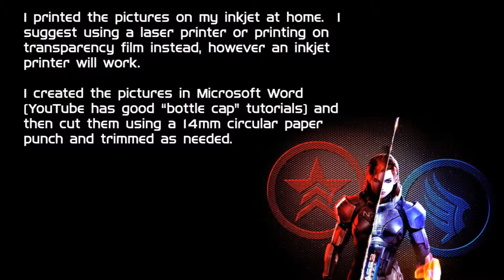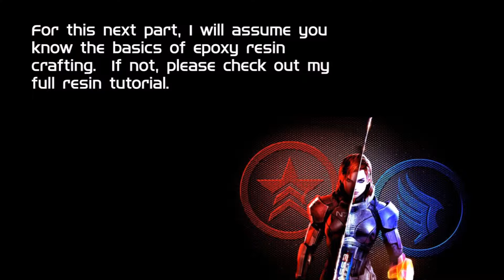Tutorial - DIY Mass Effect Resin Bezel Bracelet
Hey everyone! As a fangirl, I had to make this video.  This video will show you how to make your very own Mass Effect multi bezel bracelet using resin instead of glass cabochons.  The bracelet bezels are 15mm and was found at Hobby Lobby.  The backgrounds were cut at 14mm with a paper punch.  You can find any of the Mass Effect graphics doing an image search online.  As explained in the video, I used my inkjet printer at home, but I really do suggest using a laser printer or printing on transparency film for better graphic quality.  If you only have an inkjet, no worries... :)  I hope you enjoy the video.  :)

Music is credited to Bioware and EA Games and from the Mass Effect 3 Soundtrack
Song 1:  Leaving Earth
Song 2:  Das Malefitz

FAQ
1.  What resin do you use?
I use primarily East Coast Resin I also use Clear Cast 7000 for large pours/batches and Famowood (found at Lowes).
Envirotex and Amazing Clear Cast are great too.

2.  Where do you get your glitters and stickers?
I get them everywhere.  Mainly Michaels and Hobby Lobby.  Amazon and Etsy also help aid my addiction. lol

3.  Where do you get your molds?
Craft stores, Michaels, Storenvy, and Etsy (LOTS of great choices on Etsy).

4.  Where do you live (for temperature/humidity purposes with resin)?
My home state of Indiana (Go COLTS!) though I have moved around the world/country, with my husband, for the Army.

5.  How long have you been resin crafting/crafting?
I have been playing with resin for about 3 years now.  As for general crafting...all of my life. :)

6.  What is your favorite sealer for resin pieces?
Doming with resin is always my main preference but if not doming with resin, I like to use TreeHouse clear acrylic spray in gloss (Hobby Lobby brand) and I LOVE Americana Dura Clear gloss glaze (works great for polymer clay too).
Dura Clear can give a resin finish when applied correctly. :)

7.  How do you seal your paper stickers?
I use the tape method as of now (the mod podge method is way to inconsistent).  Crafterzdelights and SugarCharms808 have great tutorials.  Check them out!